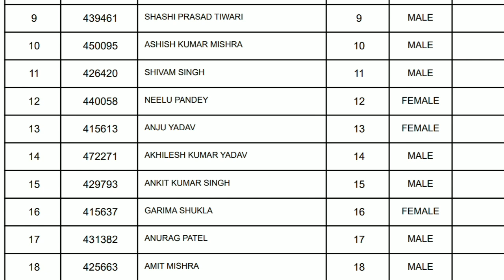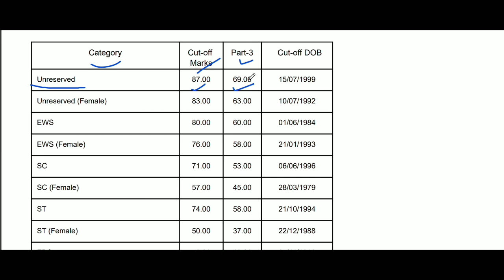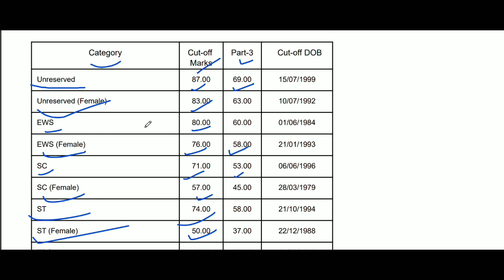BPSC tre 2.0 Result out || Bihar Shikshak Bharti result cutoff marks|| The Facts Master